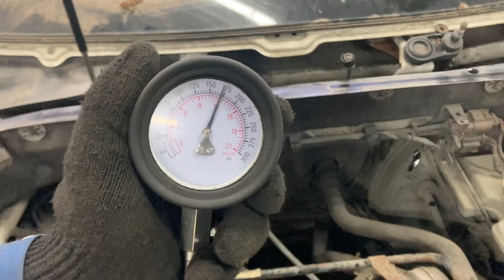Двигатель Skoda CWVA для Octavia (A7) 2013-2020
Описание двигателя Двигатель Skoda CWVA для Octavia (A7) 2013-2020
1.6Л. КОМПРЕССИЯ: 1Ц:12 2Ц:12 3Ц:12 4Ц:12 CWVA ЕСТЬ ВИДЕО РАБОТЫ ДВИГАТЕЛЯ И ЗАМЕРА КОМПРЕССИИ СОПРОВОДИТЕЛЬНЫЙ ПАКЕТ ДОКУМЕНТОВ 04E100033P